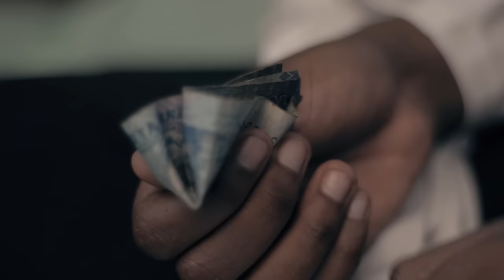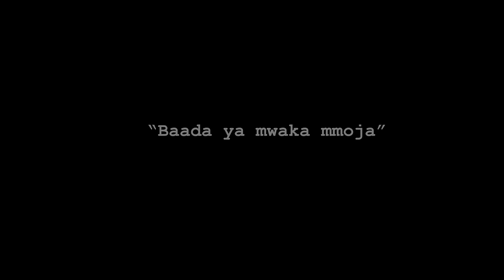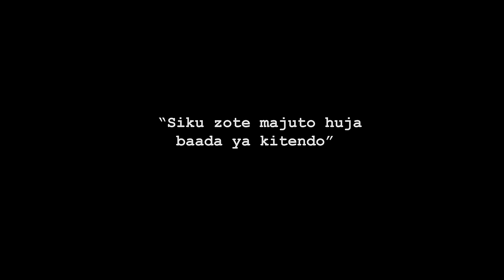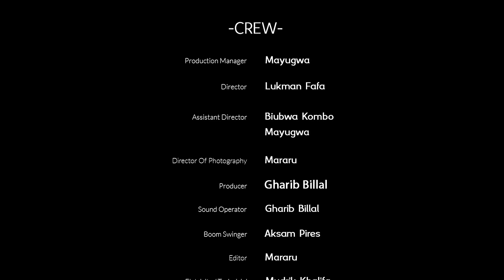SIKUJUA (Swahili Feature Film) - FULL MOVIE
Mwanafunzi hodari anasoma kwa bidii shuleni, anajitahidi kutafuta elimu ili
kukwamua familia yake katika umasikini, anajikuta anapoteza malengo kwa
kushawishiwa kingono.